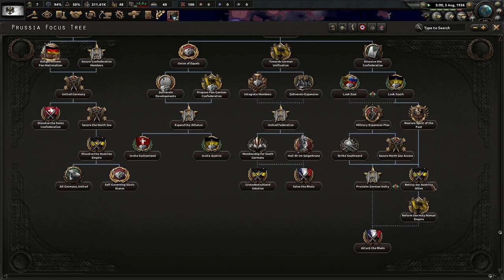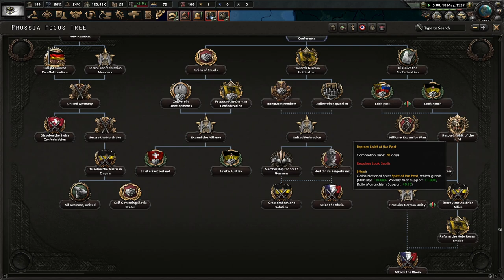Prussia Will Reform The Holy Roman Empire! Hoi4 - The Failed Revolution, Prussia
Prussia is a major German state that has big goals. A unified Germany with or without Austria is one of them. We will see Germany or even the Holy Roman Empire united under its banner or die trying!

Mods Used: The Failed Revolution, Player-led Peace Conferences, State Transfer Tool Mod